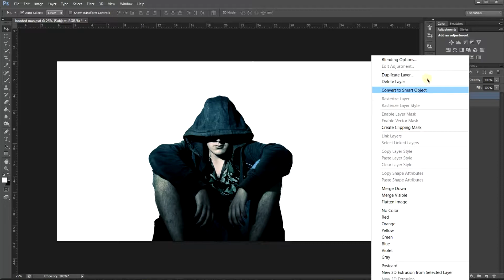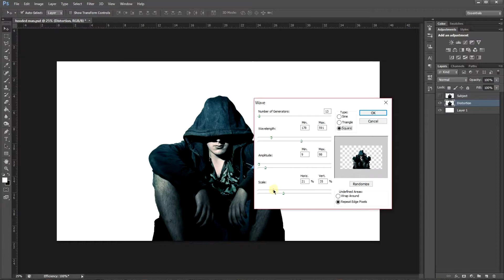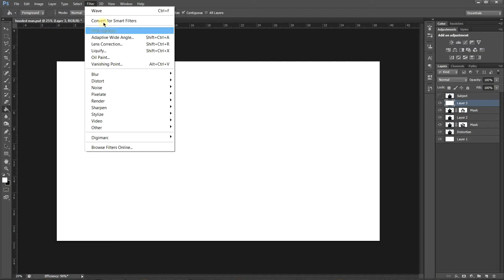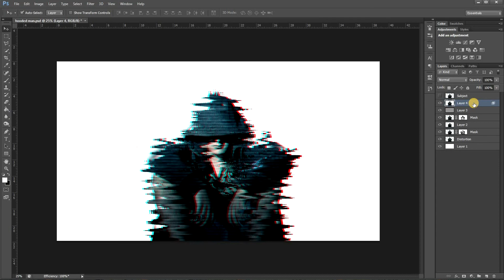Adobe Tutorials Photoshop: Glitch Effect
Video by Aaron Manuyag